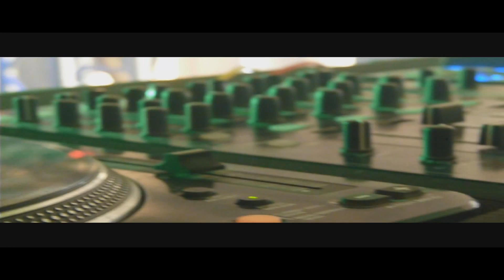Valentine's day (juste love)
Ozora entertainment club